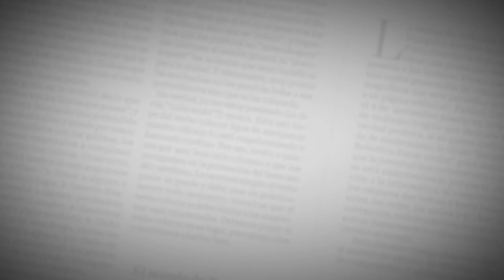El Editorial | Una pasión monumental | 13 de octubre